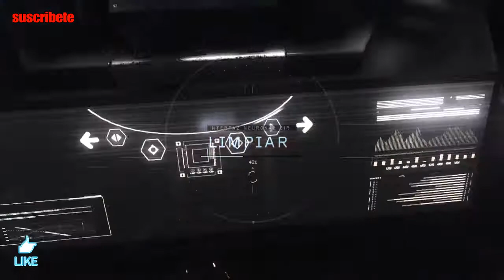Call of duty black ops III (modo campaña #8)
Capitulo final de cod black ops 3